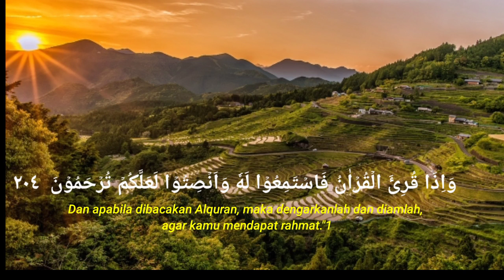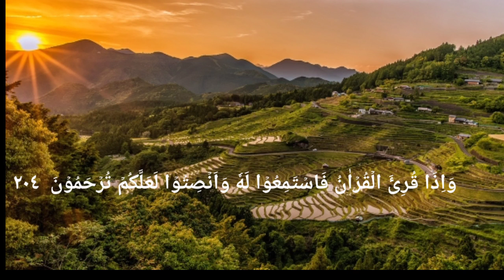BACAAN ALQURAN PENGANTAR TIDUR PENUH PENGHAYATAN SURAT AL MULK- AL KAHFI TENANGKAN HATI DAN PIKIRAN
BACAAN ALQURAN PENGANTAR TIDUR TERBAIK SURAT AL MULK - SURAT AL KAHFI TENANGKAN HATI DAN PIKIRAN